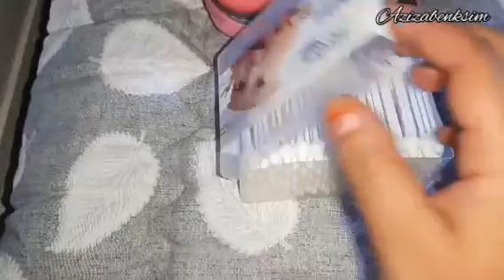مشترياتي البيبي🤰وتحضيرات لي و جت🥰